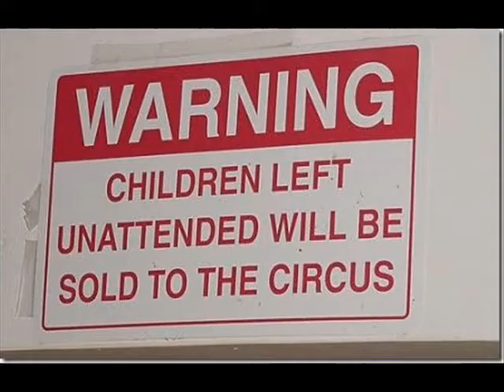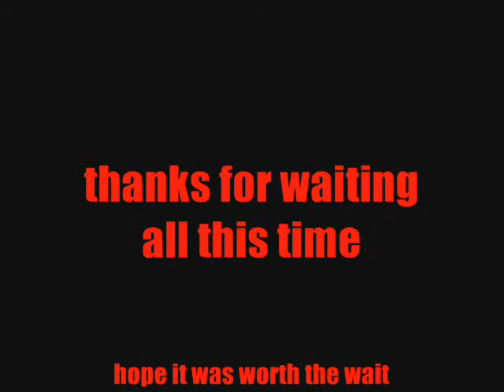Behold my Epic return ! (EX)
Yeah.. im running out of ideas for titles..
but the wait is over the new Epic is here thanks for waiting.
"for all those who dont get 3:32 its the release date of ultimate ninja storm 2 in EU" (Oct 15th)

Video made by me "with some help from my friends darkhalo23 and CloudXDP" inspired by VoiddragonATMA.